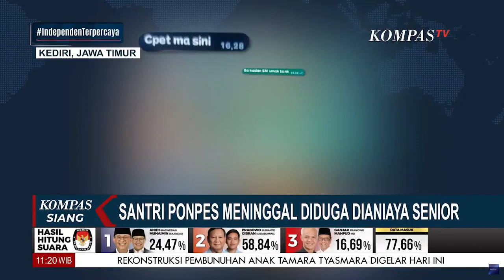Ponpes yang Santrinya Meninggal Dianiaya Senior Ternyata Belum Berizin